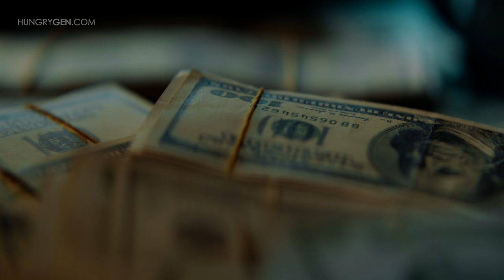Deputy Sheriff Addicted to METH finds FREEDOM through a simple invite.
0:00 Good Life
0:30 Life falling apart
1:22 Addition to meth
3:30 Power of invitation
4:40 One step back to the Savior